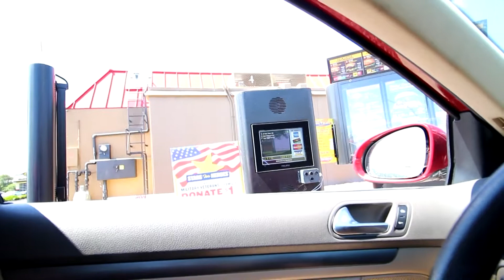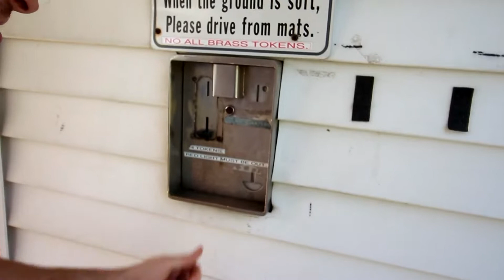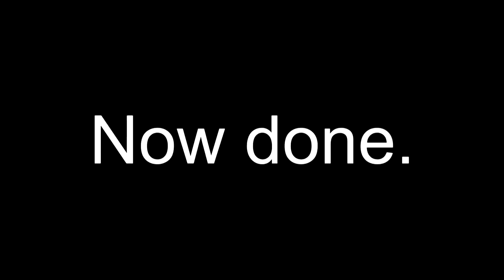Ready for Summer!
Getting real excited to tell you about this project coming up next weekend!